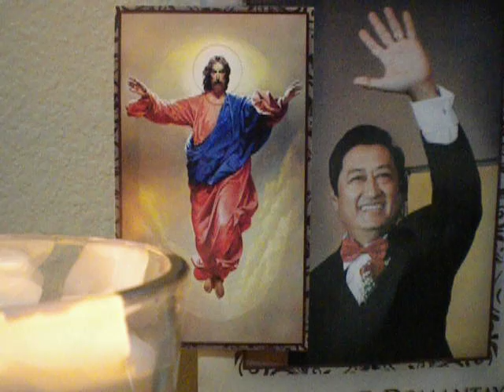1136/2000 Our Father(Pater Noster, Ama Namin) in silence/cover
IN LOVING MEMORY OF FERNANDO(Freddie) JOSE GUTIERREZ DOMANTAY, R.I.P.
"WHOVEVER BELIEVES IN JESUS CHRIST, EVEN THOUGH THAT PERSON DIES, SHALL LIVE." Eternal rest grant unto Fernando Jose Gutierrez Domantay, O Lord, and let perpetual light shine upon him.  May he rest in peace with all the Holy Angels, Saints, Blessed and all Holy Citizens of Heaven.  Amen.
The Most Holy Face of Jesus
 Amén.
Padre nuestro,
 Amén.
 Amén.

debitoribus nostris.

2016 Year of Mercy as declared by Pope Francis